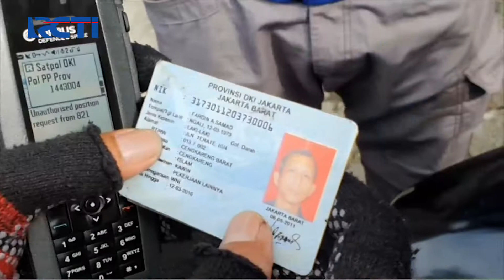Razia Penyekatan Warga ke Jakarta, Puluhan Kendaraan Diminta Putar Balik - SIP 29/05